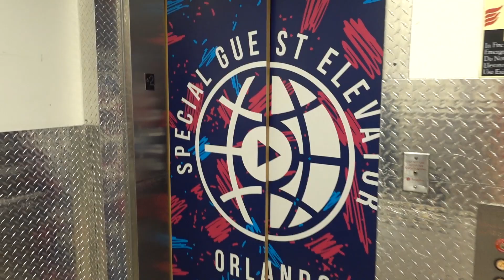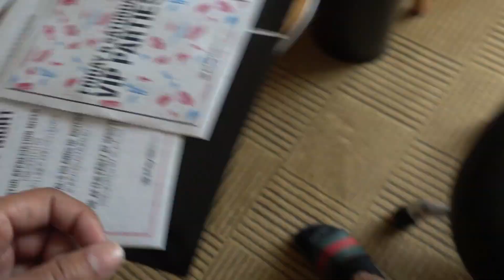I BROKE MY BACK